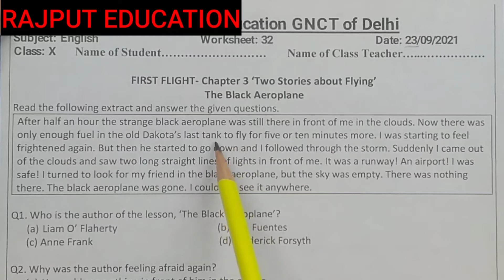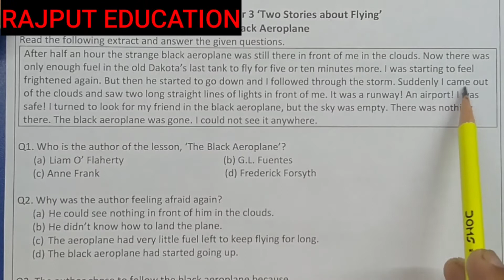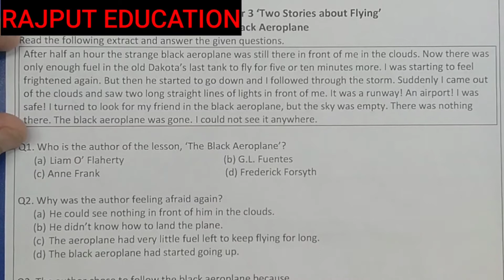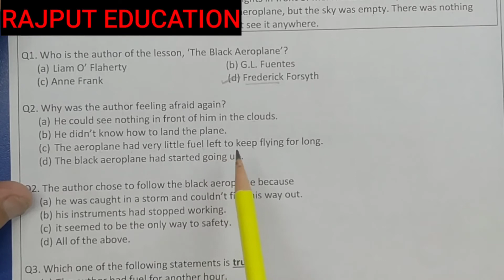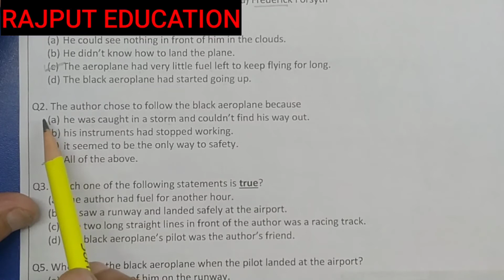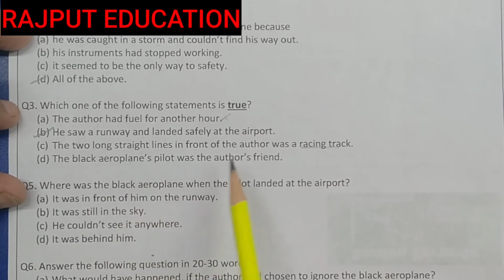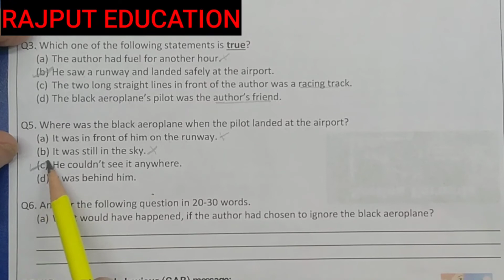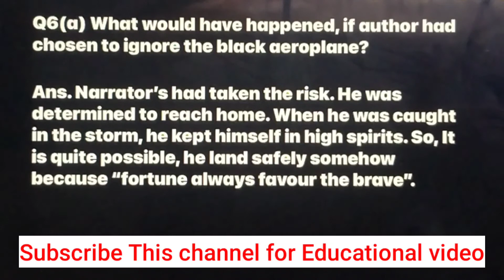Class 10th English Worksheet no.32 || 23/09/21 || RAJPUT EDUCATION